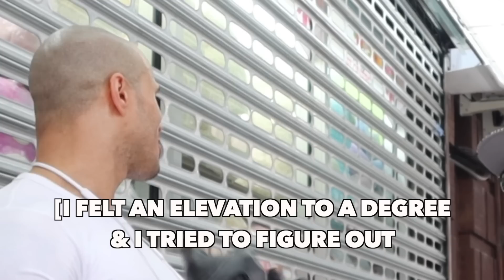QURAN APPLE AIRPODS SOCIAL EXPERIMENT!!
Hope you ejoyed this quran social experiment
We gave out Quran and we did this social experiment

Be sure to check out part 2 to this video!